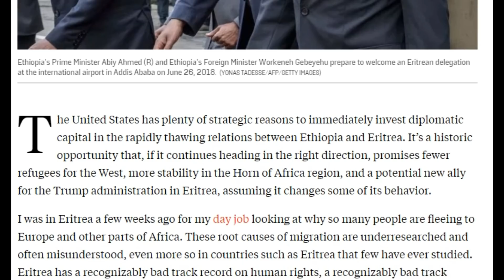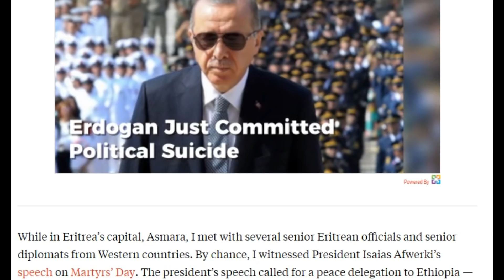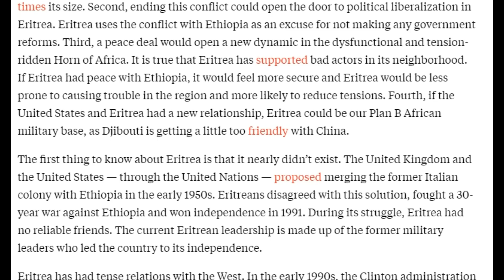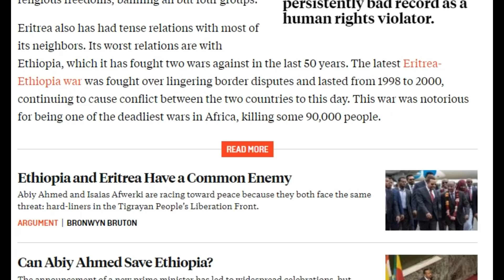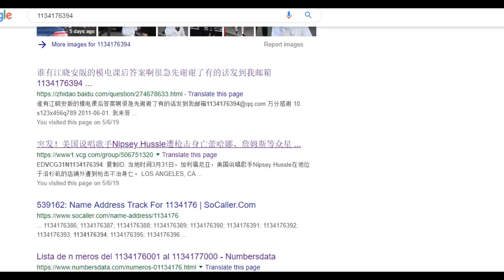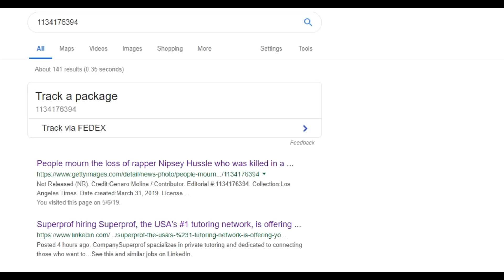NIPSEY HUSSLE POLITICAL INSTRUMENT